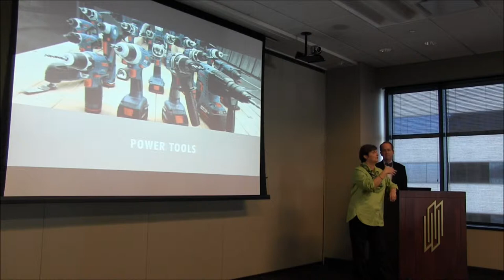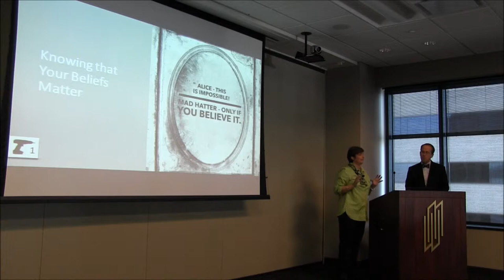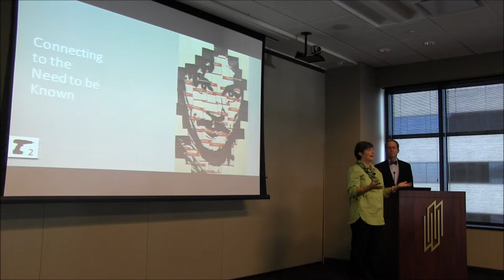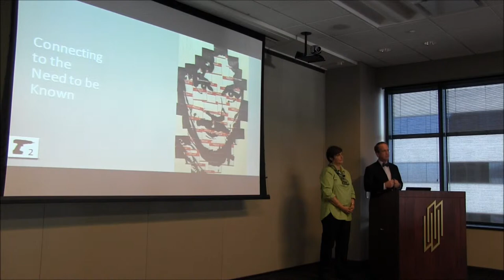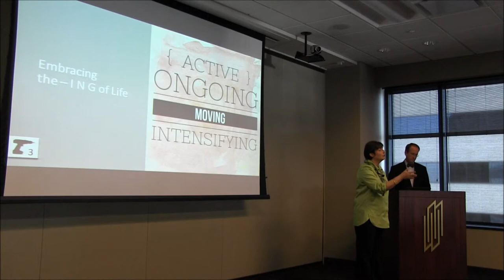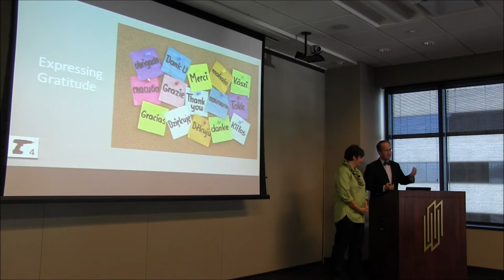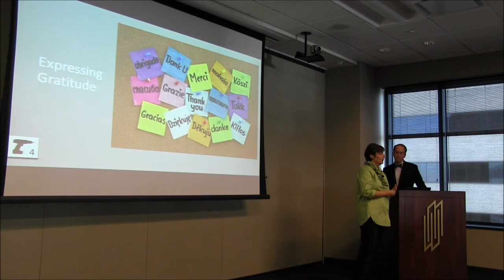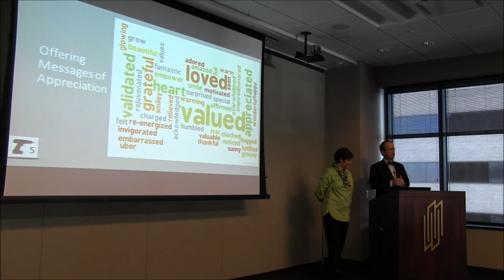1411 VCF Presents - Observations on Business and Religion, Money and Values - Part 2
November 2014 VCF Presents event featuring Teresa and Scot McRoberts on Observations on Business and Religion, Money and Values. Part 2